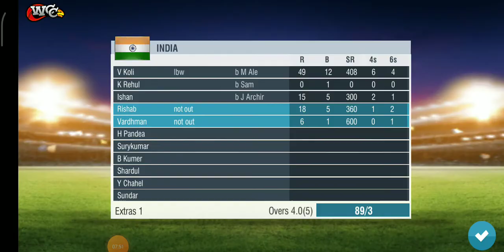IND vs ENG T20i ( Virat miss 50 out 49 )